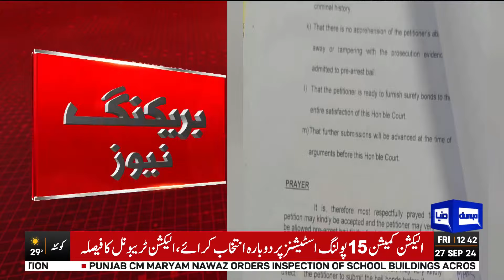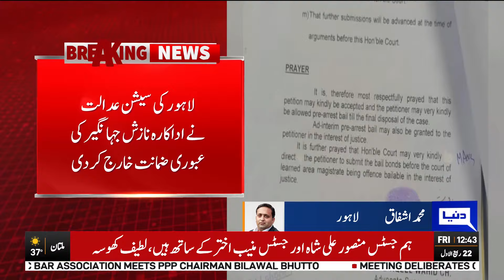Breaking News | Lahore High Court’s Major Ruling on Actress Nazish Jahangir!